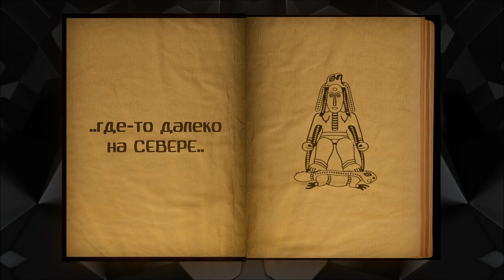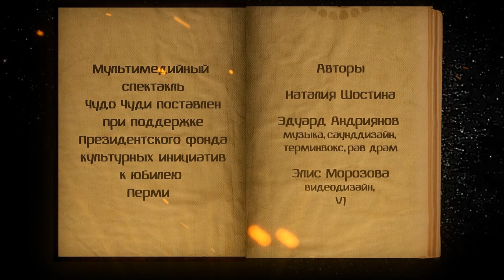тизер спектакля Чудо Чуди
Мультимедийный спектакль Чудо Чуди поставлен театром МИМИКРИЯ в жанре мистерии. Оригинальная музыка Эдуард Андриянов@eddd18yt .